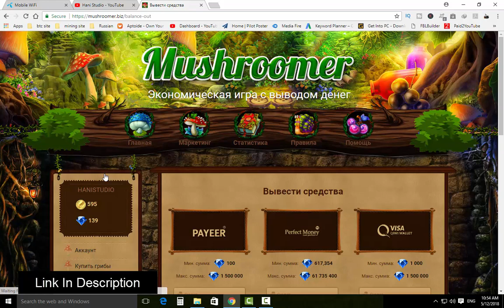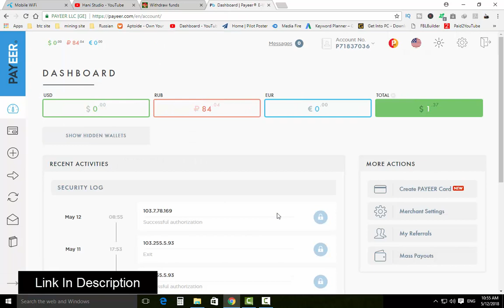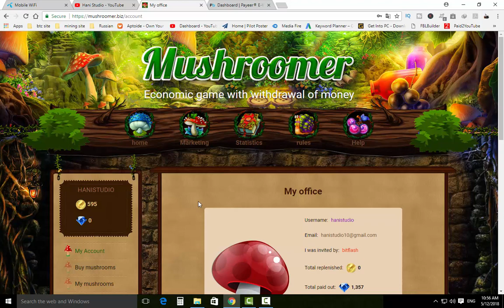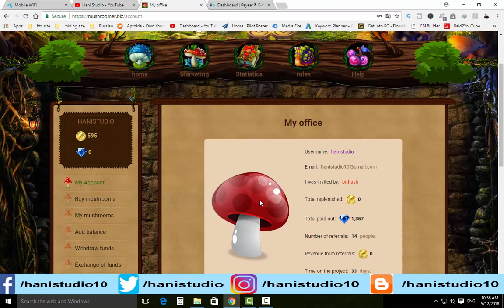Bitcoin Scam Alert review Watch This Video Before invest Live Scam proof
Hi Guys welcome to my YouTube channel HaniStudio and i will show you in this video bitcoin scam alert big scam investment site don't invest here its not giving payout big scammer site. if you want to watch more videos subscribe my channel and press bell icon for my updated videos notifications

==About Channel==

===LINKS===